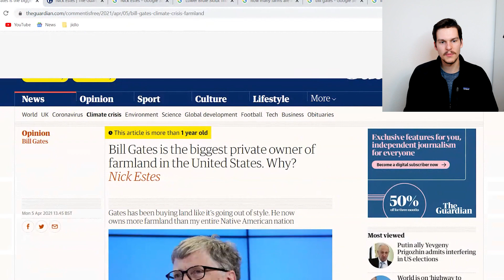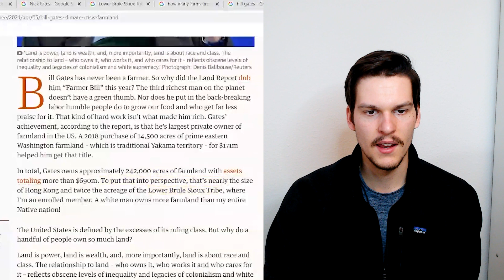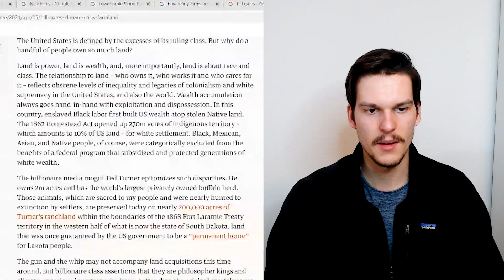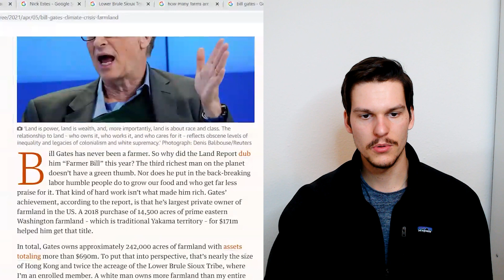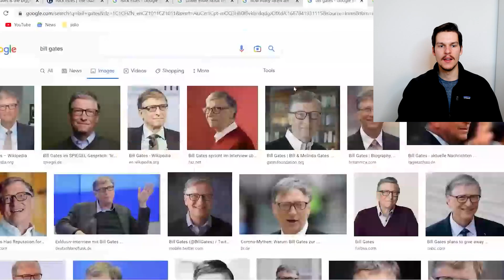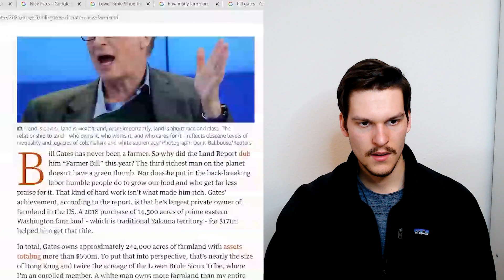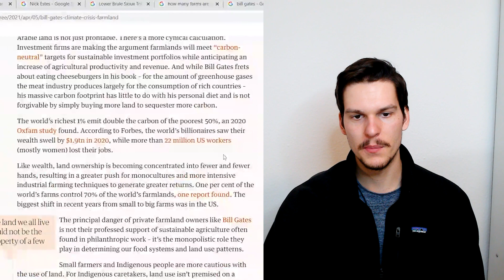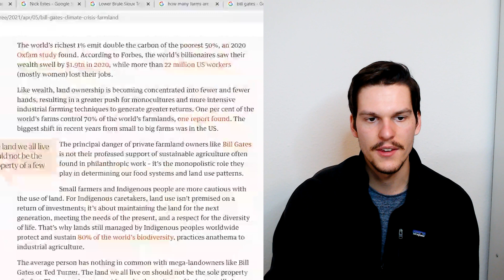Why Does the Guardian HATE “Farmer Bill”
In this video, I reacted to an article from The Guardian which bashed Bill Gates for buying farmland , as if it was something illegal.

Image sources:
The Guardian
Bill Gates youtube channel